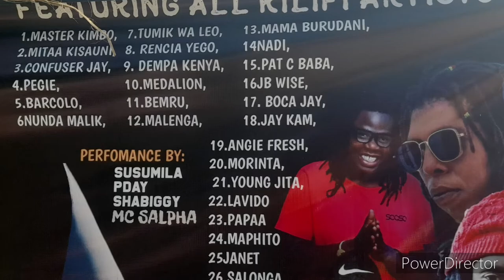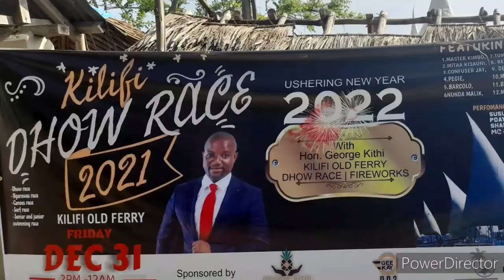GEORGE KITHI:SHUKRANI ZA DHATI TOKA KWA WASANII/KILIFI DHOW RACE YAFANA/SHA BIGGY/NJITA/NUNDA MALIK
Usiu wa kuamkia mwaka mpya wasanii wengi wa kilifi walipiga show katika makala ya mwak huu ya lf dhow race